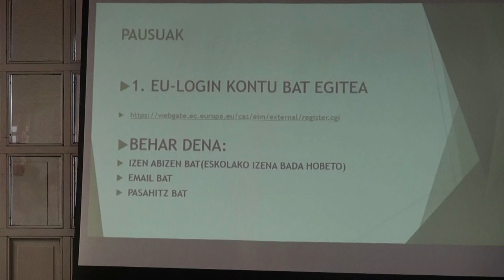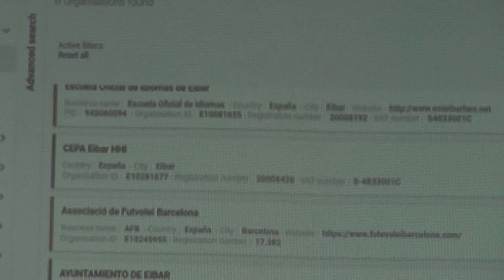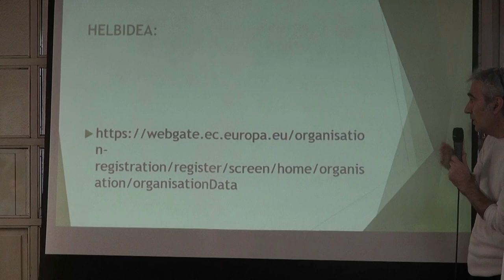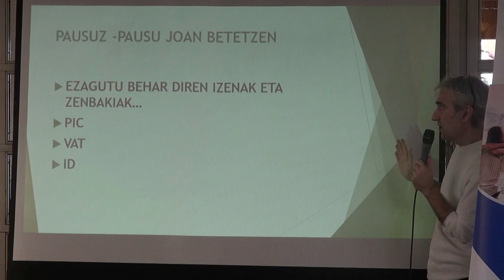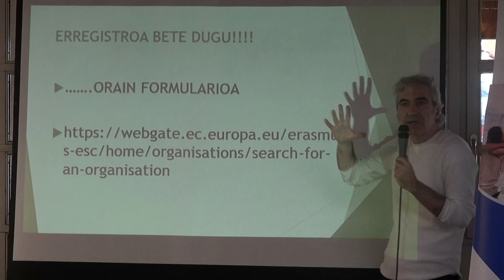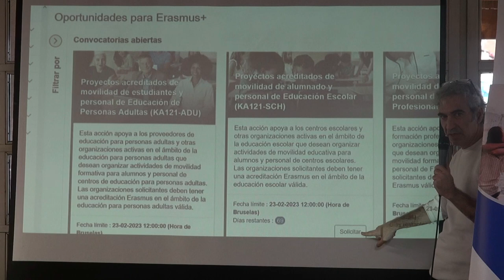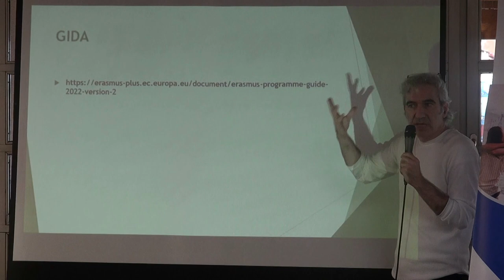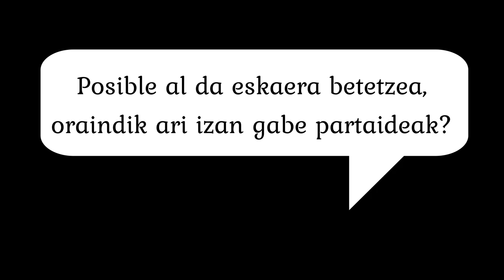Nola bete formularioa